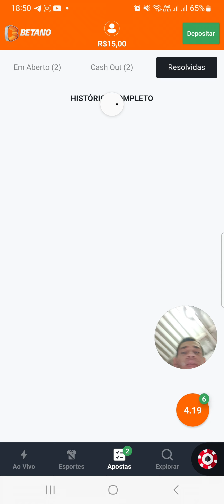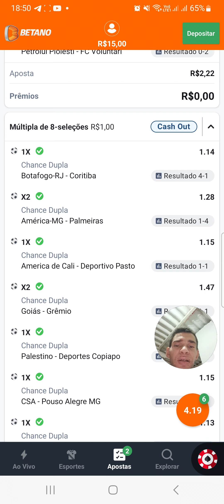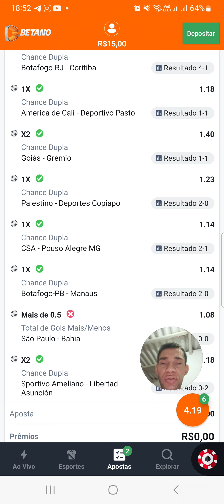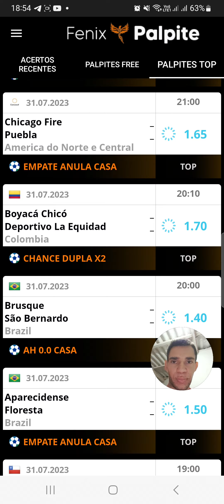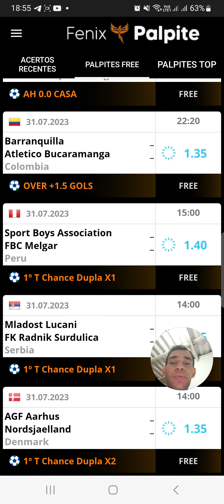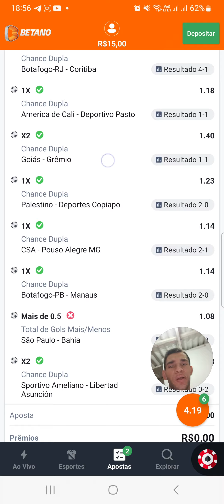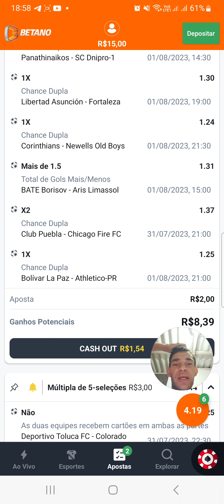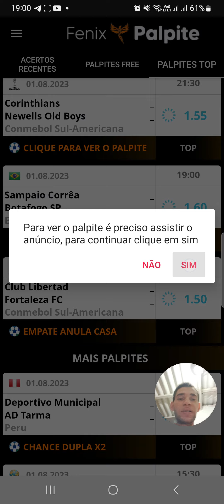O aplicativo "Fenix Palpite" pode ter assertividade alta para aposta(s)🎰, galera